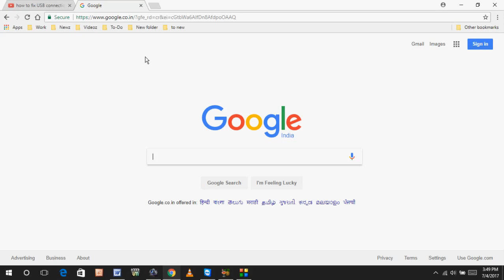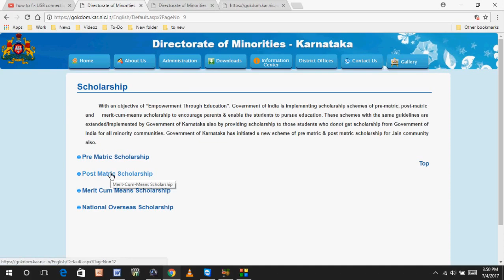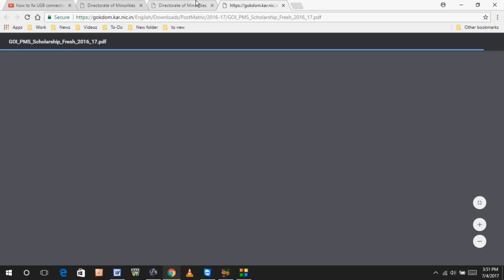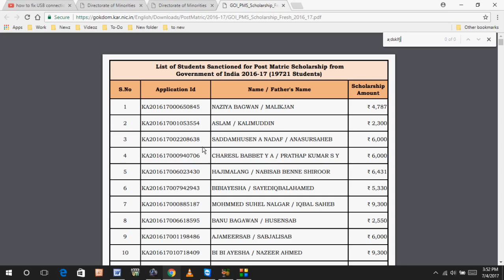How to Check Pre-Matric Post-Matric Merit-Cum-Means Scholarships Online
"Discover how to check Pre-Matric and Post-Matric Merit-Cum-Means Scholarships online with our informative video guide. Whether you're a student or a parent seeking information on scholarship status, we'll walk you through the steps to verify eligibility, application status, and more. Watch now to learn how to navigate the scholarship portals efficiently and stay informed about your scholarship applications!"